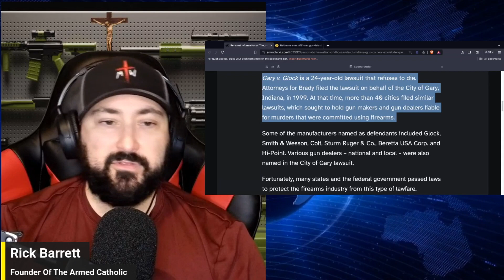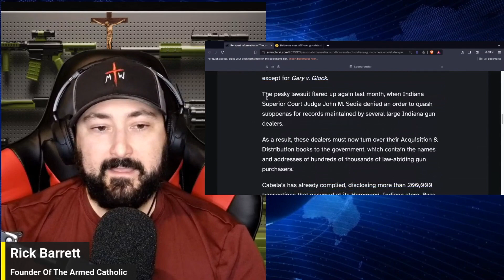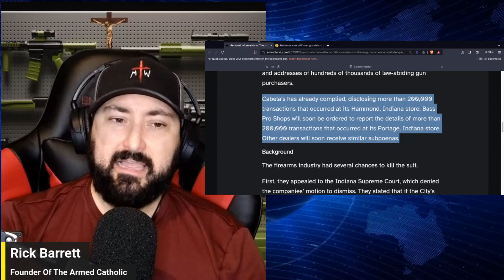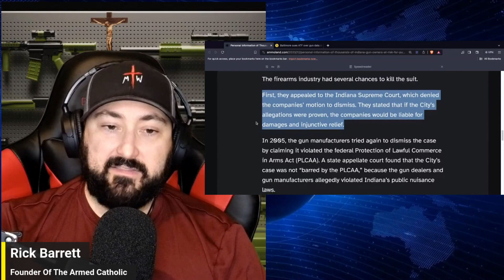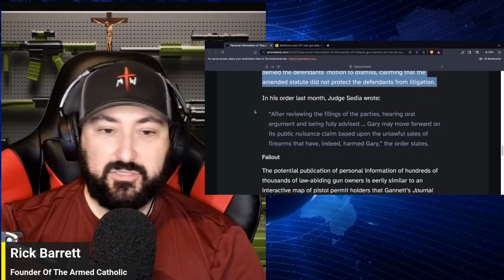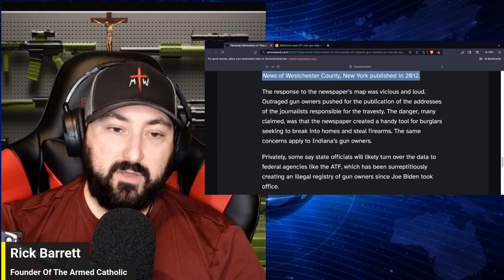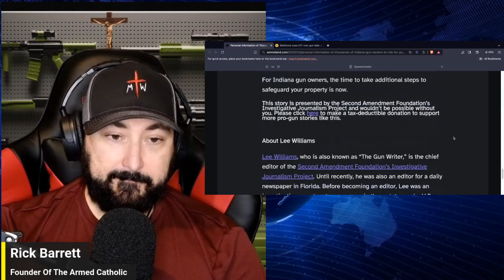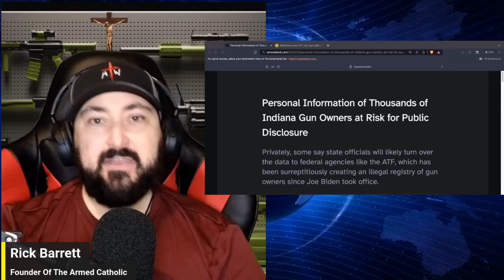Indiana Gun Owners' Info Potentially Exposed, What's Next?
& Local level.

for Catholic teachings
in regard to self-defense, sign for class and more!

Please "Like" our videos so that Youtube shares it to others by clicking

and Twitter using the share button.

6) Follow on the socials:
- X:elarmedcatholic

Check out Holdmyguns.org - Hold My Guns® is a liberty-based nonprofit
organization. We partner with FFLs across the United States to provide
voluntary firearms storage during times of crisis or personal need.
Founded by gun owners, Hold My Guns® is a non-legislative solution to
help save lives, protect property, and preserve rights.